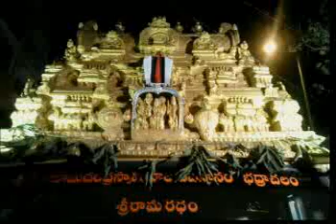Mobile RAMA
RAMA NARAYANA or Vaikunta RAMA as the Bhadradri RAMA is known in Puranas. HE is not Ayodhya RAMA per se, as Lord VISHNU appeared as such to ful-fill the wish of HIS Bhakta Bhadra. It is said  the Lord misplaced the positions of Shankhu Chakra as HE hurried fast to the entreaties of Bhadra. For those WHO CAN NOT MAKE IT TO BHADRACHALAM, the Lord HIMSELF is PRESENTED at their disposal keeping afresh the "SPIRIT of BHADRADRI".